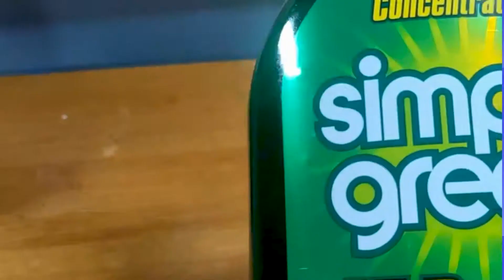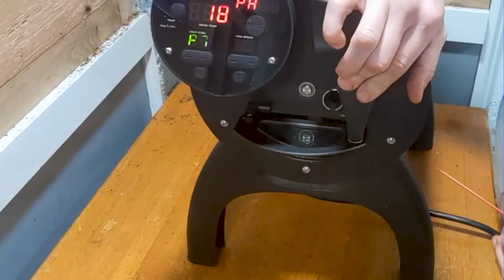Roaster Cleaning With The Bean Man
Performing monthly cleaning and maintenance on my Aillio Bullet Roster. My entire coffee joury can be seen live